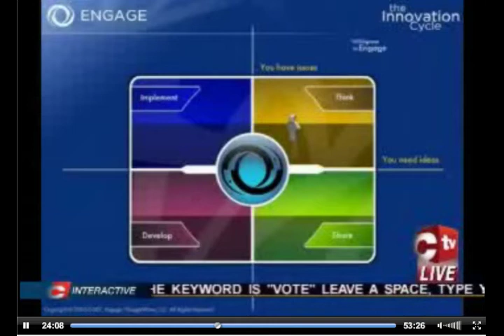Cnews Copyright Infringing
CNEWS report using my stock footage without permission or credit.